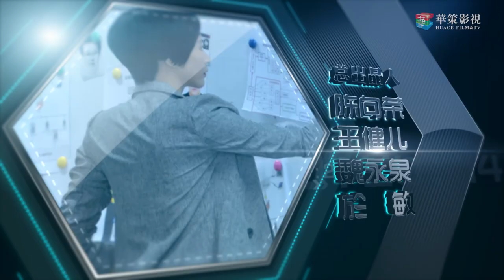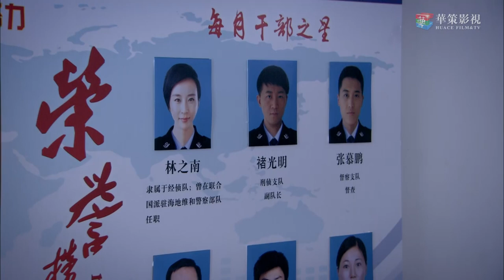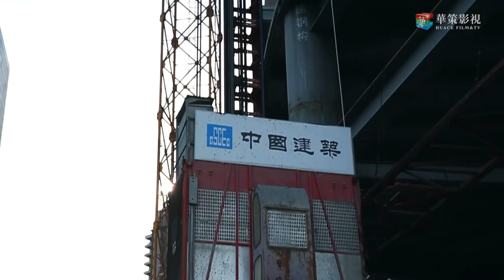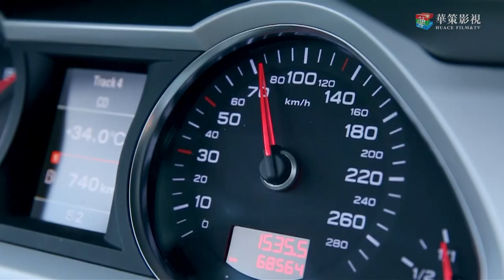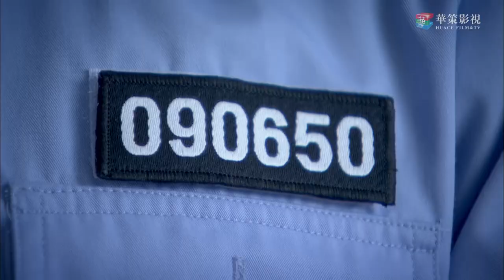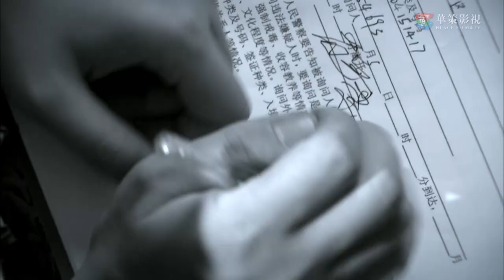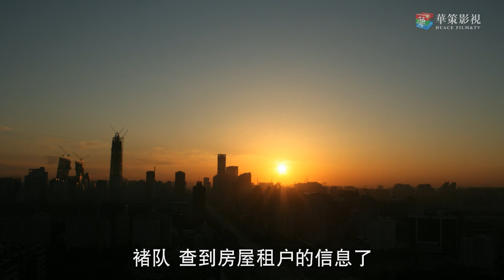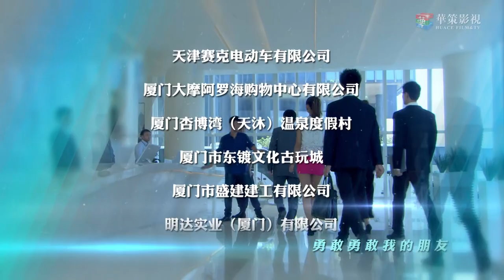打骗行动之你被盯上了 第1集 王磊、夏侯琪誉主演 | You Have Been Spotted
►剧集信息：
导演: 王红光
主演: 王磊 / 夏侯琪誉 / 方川 / 朱嘉琪
制片国家/地区: 中国大陆
语言: 汉语普通话
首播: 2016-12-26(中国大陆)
又名: 闪电行动

►剧情简介：
     为打击诈骗犯罪，有关方面下令市公安局成立特别行动小组，专门针对诈骗犯罪展开闪电行动，务求斩草除根。队长林之南与副队长褚光明在行动中发现，局内竟然有人一直在走漏行动消息。退出专案组的原年轻警察吴宇被集团头目袁春海收归旗下，在集团内从最底层做到风光无限。吴宇想要得到林之南却与她渐行渐远。缉捕行动中，专案组成员陈雪发现，丈夫岳建勋因情人周瑾之故被迫进入诈骗团伙，以生意名义进行国际电信诈骗。手里握有诈骗集团犯罪证据的岳建勋被追杀身亡，周瑾因女儿被挟持，临时变卦不敢脱离集团，害得林之南落入犯罪集团手中。而褚光明在营救中得知吴宇真实身份是陆局长派去诈骗集团的卧底，此前的消息泄露也是为取得袁春海信任。为救林之南，吴宇假装枪杀褚光明向袁春海邀功，与陆局长率领的公安干警里应外合，最终将袁春海为首的国际电信诈骗团伙一网打尽。